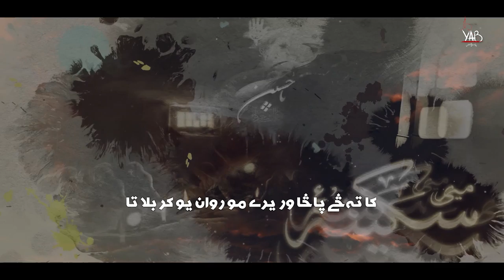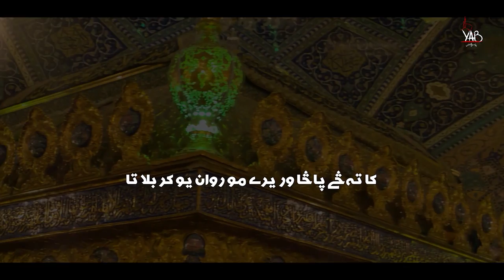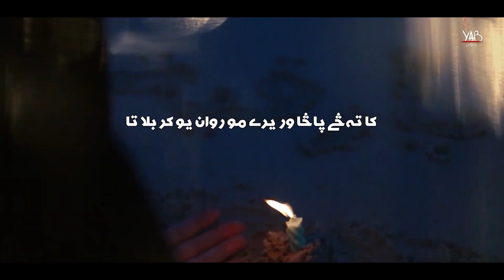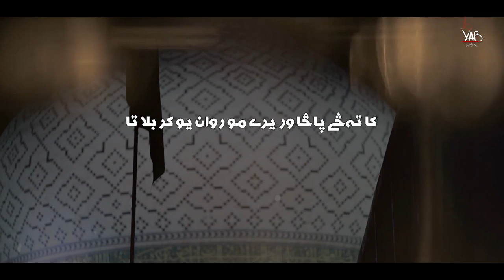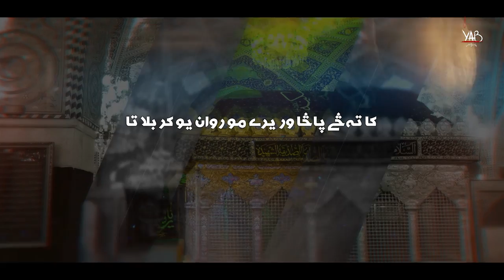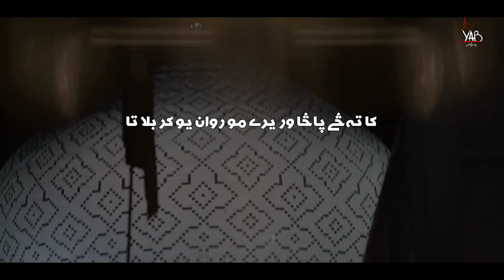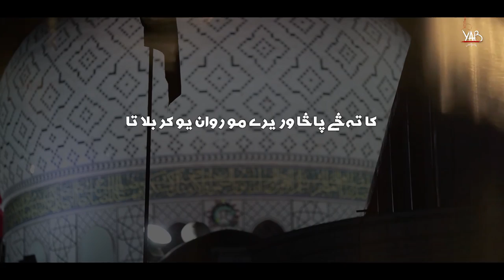Ka Tasy Pasa Wreray Mo Rawan Yo Karbala Ta | Yawar Ali Bangash | 2022/1444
Video Info :-
Reciter | Yawar Ali Bangash
Noha Title | Ka Tasy Pasa Wreray Mo Rawan Yo Karbala Ta
Composition : Yawar Ali Bangash
Poetry | Janab Hasnain Sahab
DOP | Hussain Rizvi
Cameraman | Hussain Rizvi
Edit | Ali Daniyal Rizvi
Audio | SDS Studio - Karachi
Chorus |  Yawar Ali Bangash - Asghar Ali Bangash
Creatives | Shuja Bhai
Special Thanks:
Adil Hussain
Kamran Bhai
Amir Ali
Furqan Abbas
Jamshid Bhai
Zulfiqar Ali

An Exclusive Noha Bibi Sakina & Bibi Zainab for Album 2022/1444 On the Arrival Of Holy Month Muharram by Yawar Ali Bangash

On the Martyrdom of Imam Hussain (as) , Many condolences to Prophet Muhammad (saww) , Imam Ali (as) and Hazrat Fatima Zahra (sa) and especially to Imam e Zamana (AJF).

Nohay 2022 - Ka Tasy Pasa Wreray Mo Rawan Yo Karbala Ta - Yawar Ali Bangash Nohay 2022 - New Title Noha 2022 - Muharram 2022 - Nohay 2022 - Imam Hussain Noha - Imam Hussain - Shahadat Mola Hussain - Martyrdom Of Imam Hussain (as)

All Nohas Of This Album 2020 / 1442

Copyright prohibited ⓒ - YawarAliBangash